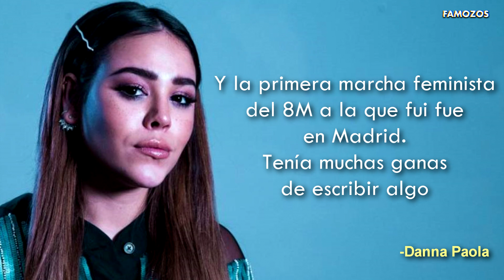EL VIDEO DE DANNA PAOLA "CALLA TU" ES PARA ELEAZAR GOMEZ?